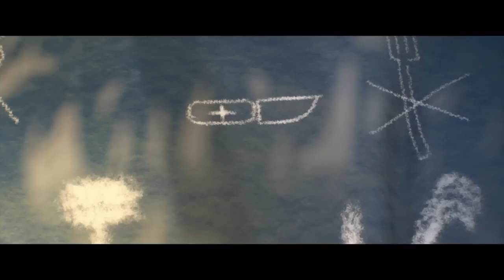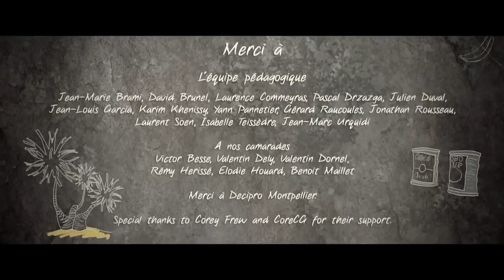CGI 3D Animated Short "It"s a Cinch!" - by ESMA | TheCGBros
Check out this heart-warming 3D animated short film called "Du Tout Cuit !" (It"s a Cinch!) created by the talented team of Juline BRETON, Loïc CURIEN, Vincent JUAN & Julien TISSEAU, and completed as their animated graduating short from the ESMA class of 2013!